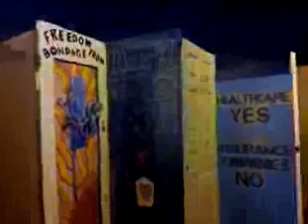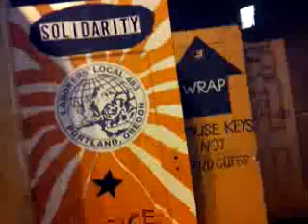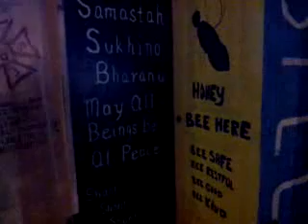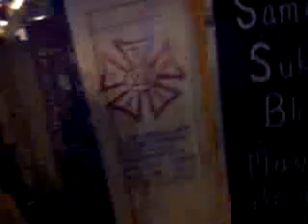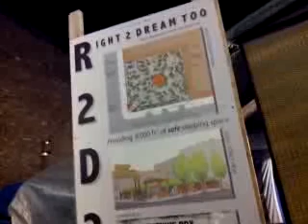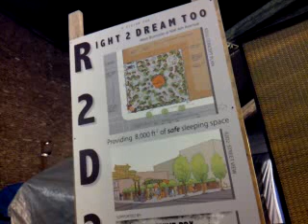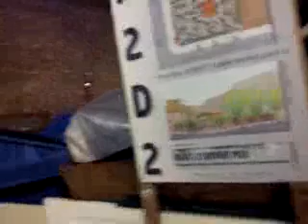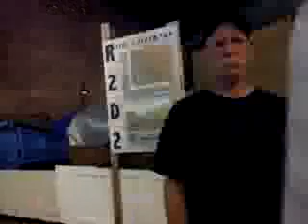r2dToo doors July 1, 2012 1058pm